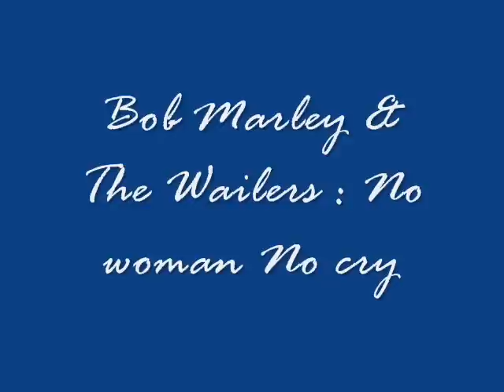Bob Marley - No woman No cry